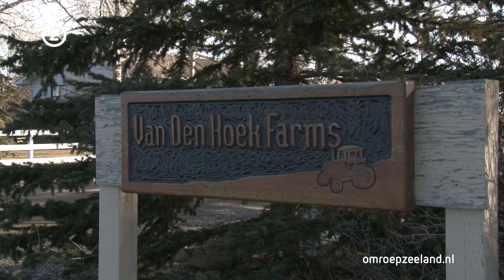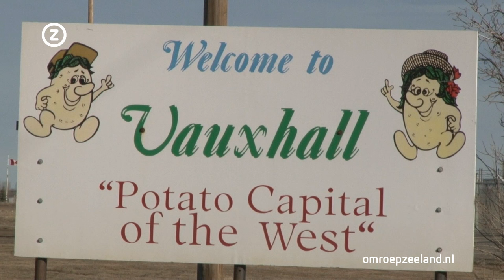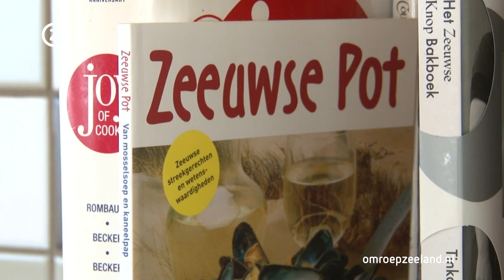Zeeuwen in the West - Alberta (19 mei 2016)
Deze week reizen we af naar de Canadese provincie Alberta, waar fier de Zeeuwse vlag wappert. Het is de plek waar familie Van den Hoek uit Zierikzee vijftien jaar geleden naar toe verhuisde.&nbsp;

Zeeuwen zijn een reislustig volkje. Overal ter wereld kom je ze tegen, zo ook in de Verenigde Staten. Van een boerengezin tot een verzekeringsagent, van Texas tot in de Rocky Mountains. In Zeeuwen in the West &nbsp;bezoeken we een aantal Zeeuwen in de Verenigde Staten en Canada en krijgen we een kijkje in hun wereld. Hoe leven en wonen ze? Wat voor werk doen ze? En hoe verbonden zijn ze nog met Zeeland?&nbsp;Kijk voor meer afleveringen van Zeeuwen in the West op&nbsp;